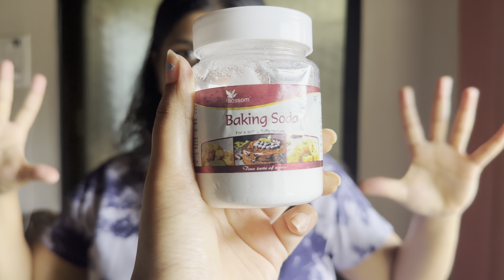CHOCO LAVA BOMBS 💣 Random vlog ll SB vlog ll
Hello guys..
On this channel you will see variety’s of different food challenges , makeup looks, travel vlogs and lots of senseless content